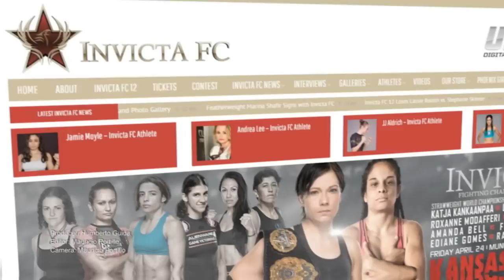Tecia Torres - UFC's "Tiny Tornado"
Straw weight Ultimate Fighter, Tecia "The Tiny Tornado" Torres, takes off her gloves to sit down with American Latino TV and discuss just why one of the lightest fighters, can pack one of the heaviest punches.